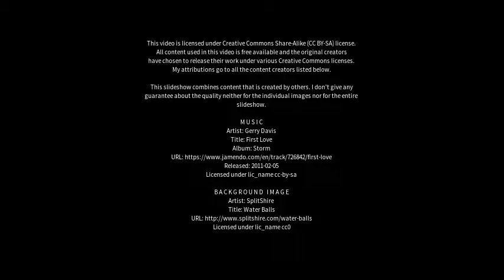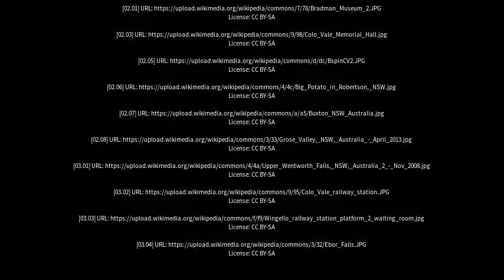Best places to visit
Best places to visit - Colo Vale (Australia) Best places to visit - Slideshows from all over the world - City trips, nature pictures, etc.